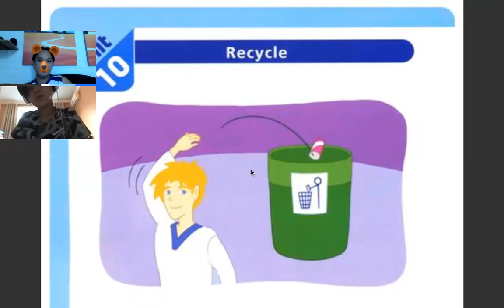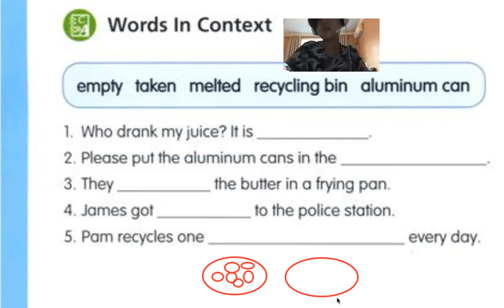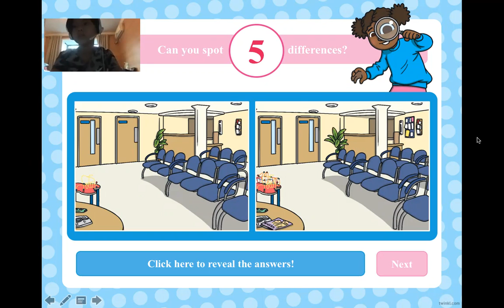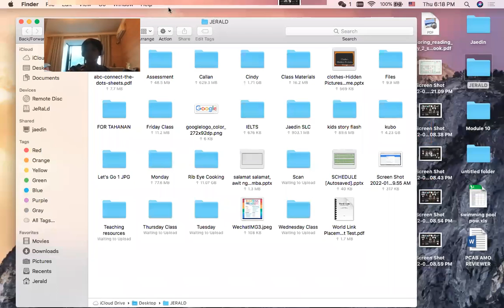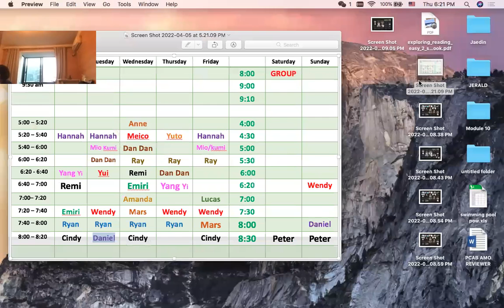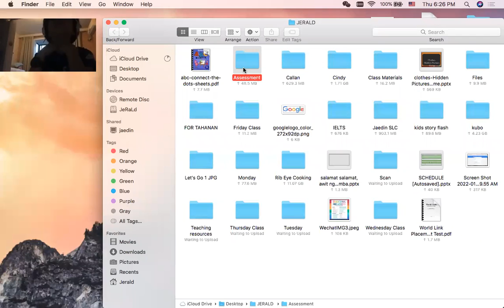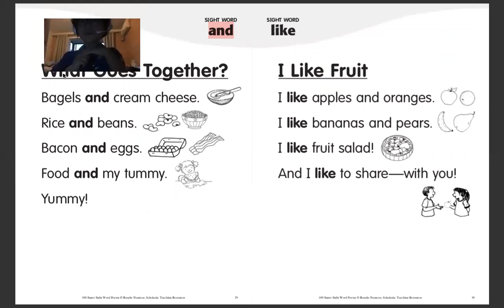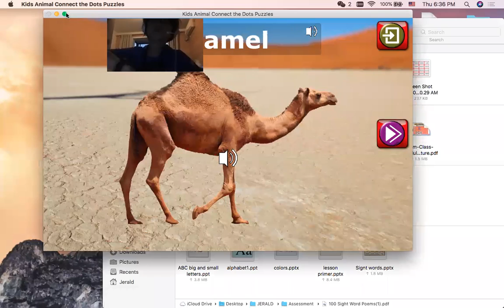Online English Class 53